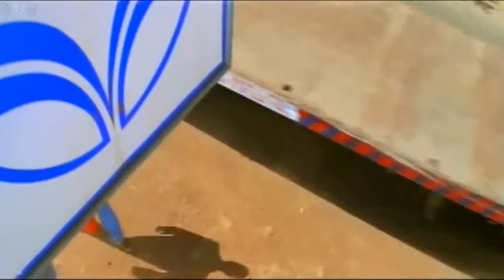ARYANS - YE HAWA KEHTI HE KYA (720p HD)